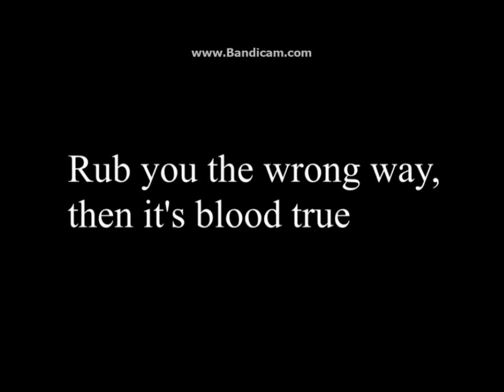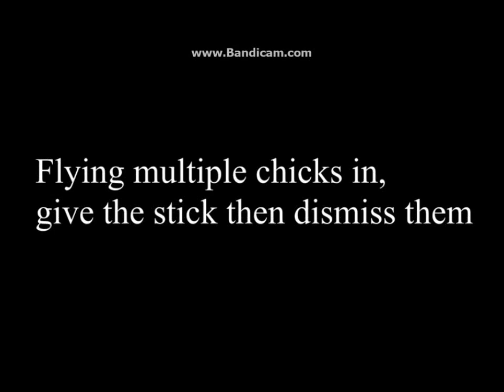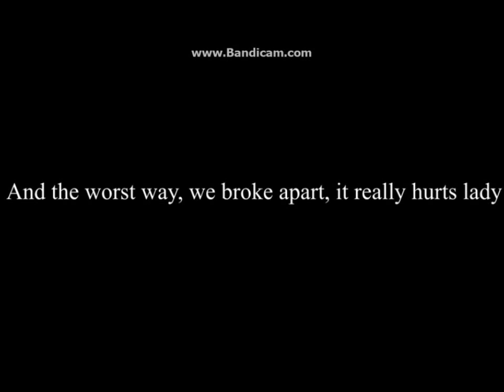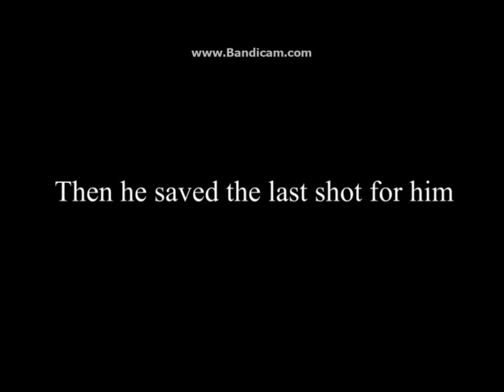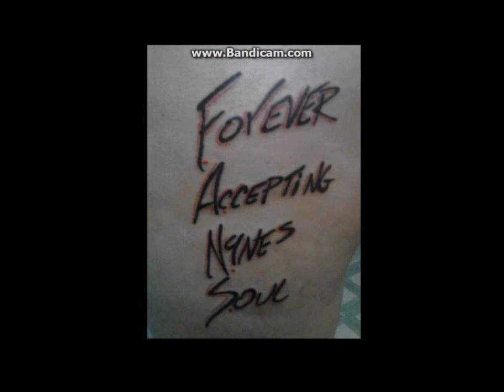Tech N9ne The martini love story reuploaded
uploaded 2011&reuploaded 2015
I DO NOT TAKE CREDIT FOR THIS SONG